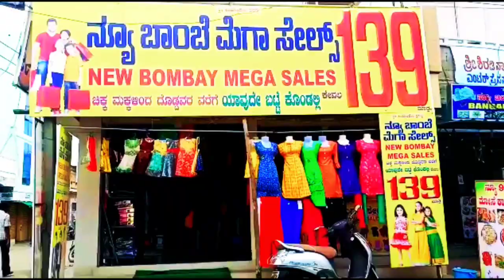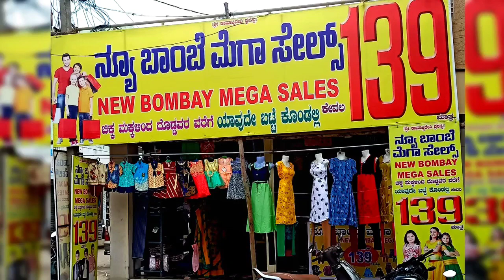ಚಿಂತಾಮಣಿ ನಗರಸಭೆಯ ಪೌರಕಾರ್ಮಿಕರಿಗೆ ಕರೋನಾ ಸೋಂಕು ತಪಾಸಣೆ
CMC Chintamani ANMR News Chintamani ಚಿಂತಾಮಣಿ ನಗರಸಭೆಯ ಪೌರಕಾರ್ಮಿಕರಿಗೆ ಕರೋನಾ ಸೋಂಕು ತಪಾಸಣೆ